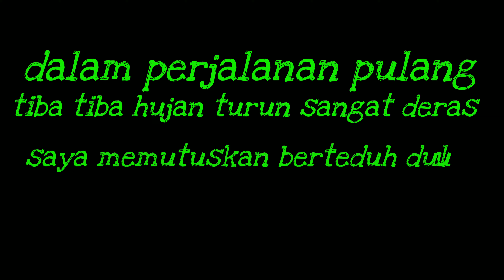TANAMAN PADI ROBOH SETALAH TERJADI CUACA BURUK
assalamuallaikum ?hallo teman teman ,pagi ini sya memutuskan pergi kesawah soalnya hari sebelumnya terjadi hujan dibarengi angin jadi saya coba nengok sawah ehhh twrnyata tonton vidionya!!!

kamera readmi note 4
kamera bpro 5 mark 2s
edit kine master pro premium
edit powerdirector premium